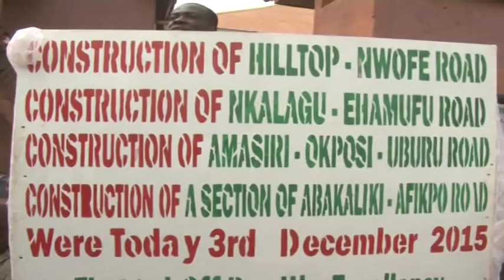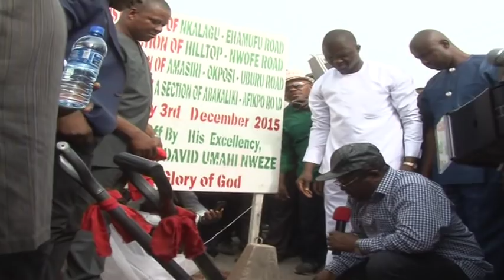EBBC PROJECT HOUR VTS 01 1